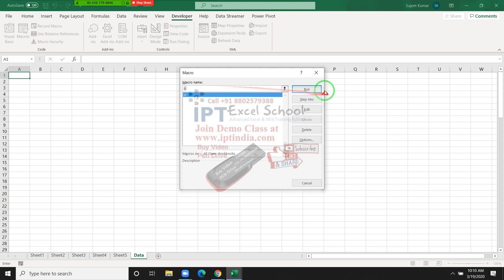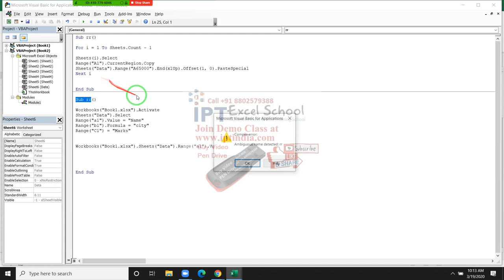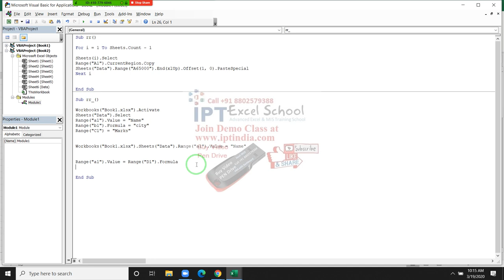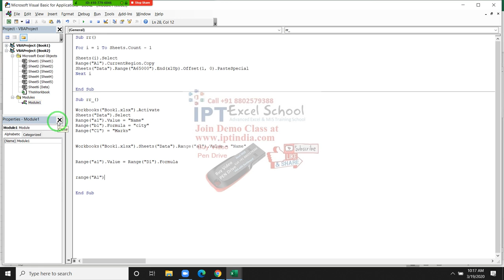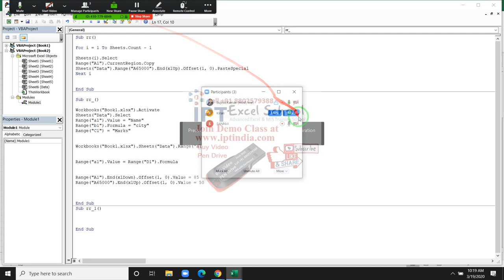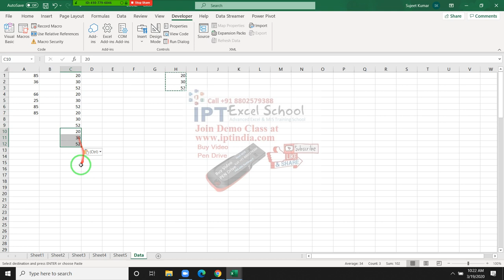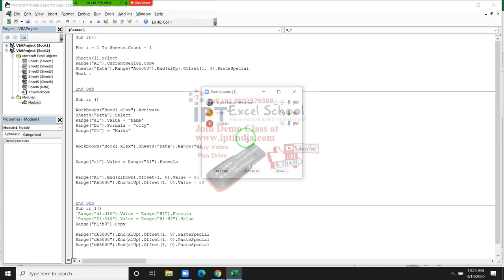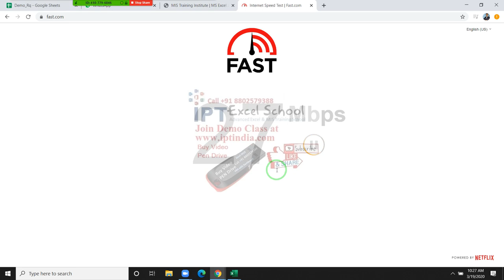VBA Macro Range Classes in Hindi